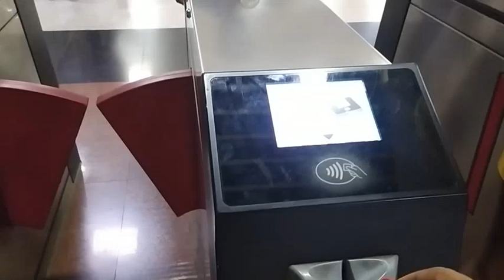passport office Lucknow jane ka rasta aur kaise jayen kiraya kitna lagega